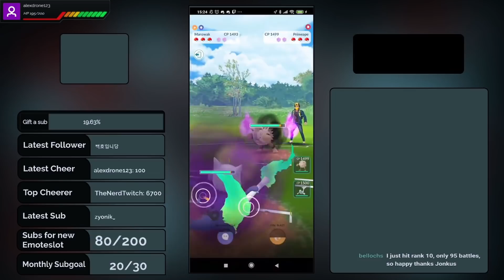PRIMEAPE IN HIS PRIME AND HEX ALOLAN MAROWAK ARE STRONG | STREAMHIGHLIGHTS | GO BATTLE LEAGUE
Primeape is a very strong pick for this meta. If you wondering about the strange music - I was playing a Emerald Randomizer Nuzlocke in the queue times becaus I sometimes had to wait 20+mins for a game.

Hardware
Best wires*
USB-Hub to charge your phone, connect it with your PC and get more USB-Slots*
Laptop stand I use*
My 2. monitor*